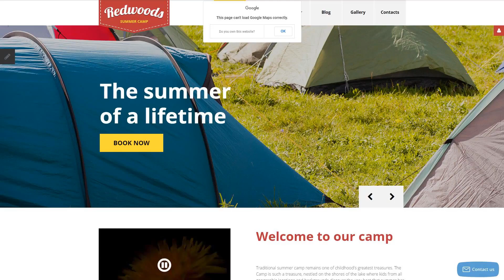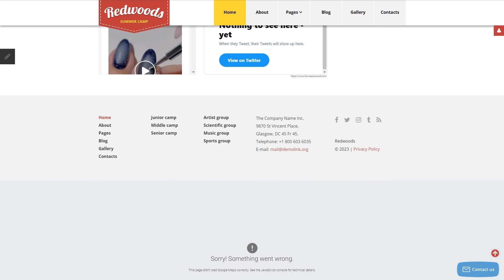Redwoods Joomla Template by RockThemes - 61257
This one comes with Responsive, Admin Panel, Bootstrap, Sliced PSD, Dropdown Menu, Google map, Sample content, Tabs, Quickstart Package, Advanced Theme Options, Blog, Gallery, Forum, HTML 5, JQuery, HTML plus JS, Parallax

For businesses like buy, camp, camper, cms, comfort, convert, services, summer, travel, trip

Bootstrap is a free front-end framework for making websites and web-apps.
By means of Bootstrap, you can also make entirely responsive web designs using HTML and CSS based web themes for typography, print styles, forms, buttons, tables, and so forth.
Browse for more Bootstrap Joomla designs here
This is the 20-30 seconds video with an countless repetition built-into the website background.
Background video will enable you to make the internet site that appropriately stands out from the market. You can manage and control it just like any other page element. On top of that, the procedure of developing a background video is completely easy.
Fresh Background video Joomla templates here
It is an ability of the website to immediately adjust to any display dimension and resolution.
Considering the growing popularity of mobile devices, the quantity of users who log on to the sites from cell phones has grown significantly. Such a aspect permits you to change websites to cellular devices and diverse screen extensions, finally providing cellphone consumers with improved alternatives.
Find newest Responsive Joomla design themes here
A parallax scrolling is a technique in website design where background picture shifts at a less quick pace compared to a foreground article, creating the illusion of depth.
By using the parallax scrolling computer animation, you will be able to add the optical illusion of intensity to your internet site, and so showing your info in a a lot more appealing style.
Fresh Parallax Joomla design templates here